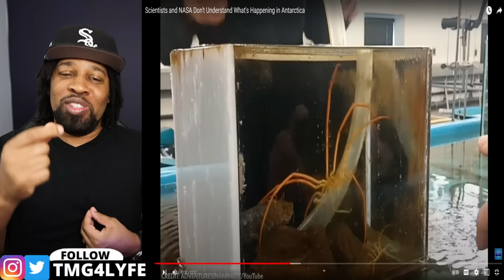If These Antarctica Moments Were Not Filmed, No One Would Have Believed Them